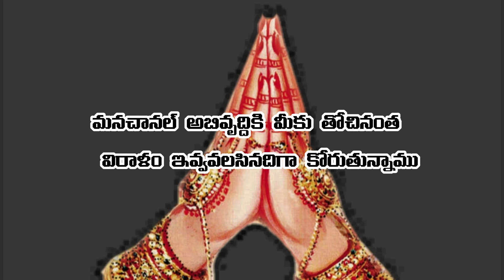త్యాగరాజ కీర్తన||mohanavani Telugu podcast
శ్రీమతి కోట ఇందిరాదేవిగారు